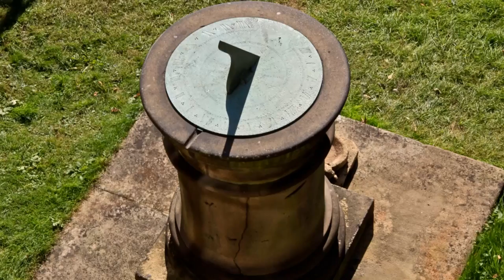FREE Time-lapse stock footage : Sun dial CC-BY NatureClip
(no sign up required)

Remember: provide credit & do not simply re-upload my videos in original (raw) form - please be creative and mix with your own or others content - see T&C.